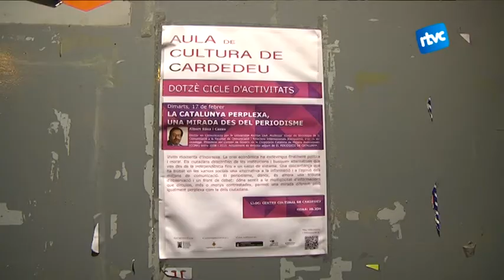Aula de cultura a càrrec d'Albert Sáez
A catalunya els últims anys hans sigut una revolucio social i polotica i per tal d'entrendre tots aquest moviements l'expert en comunicacio Alvert Sáez ens va donar les claus en una nova conferencia de l'aula de cultura.